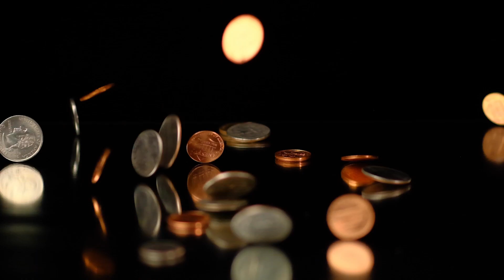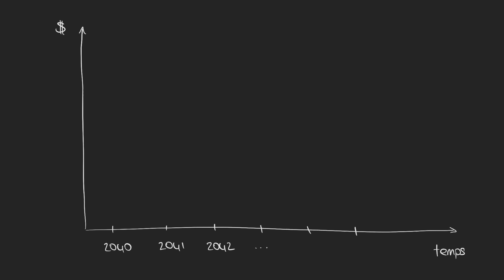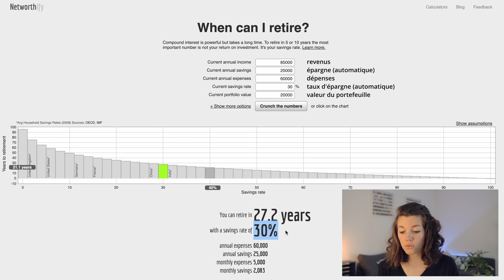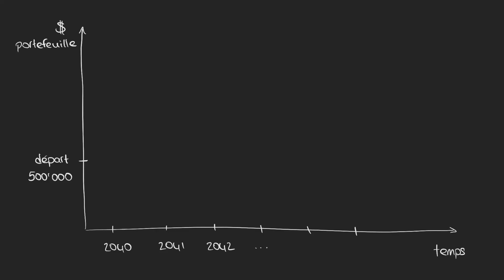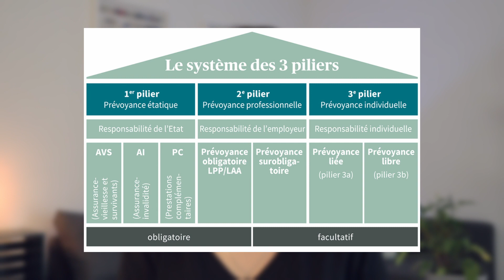Attention si vous suivez la règle des 4% du mouvement FIRE.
Vous avez peut-être déjà entendu parler de la règle des 4%, cette règle qui vous promet l’indépendance financière grâce à vos investissements en bourse. Cette règle, très utilisée par les adeptes du mouvement FIRE, vous permet de calculer le montant nécessaire à investir pour vivre de vos investissements pendant votre retraite anticipée.

Dans cette vidéo, on va voir ensemble d’où vient cette règle des 4% et comment elle fonctionne. Ensuite on va voir ce qui pourrait se passer si la bourse s'effondre au moment où vous voulez prendre votre retraite. Et pour finir, je vous parlerai de mon avis personnel et de ce que je pense de cette règle des 4%.

00:00 : D’où vient cette règle des 4% ?
01:55 : Un exemple concret avec 20000€ par mois
03:45 : Et si la bourse s'effondre ?
05:55 : Attention
08:05 : Mon avis personnel

✋  Toutes les informations évoquées sur cette chaîne, y compris les idées, opinions, points de vue, prédictions exprimées ou implicites, sont uniquement destinées à des fins d’information, de divertissement ou d’éducation. En regardant mes vidéos, vous ne recevez pas de conseils en matière d’investissement. Vous êtes seul responsable de déterminer si un investissement, une action ou une stratégie vous convient selon vos objectifs et votre situation personnelle et financière. Demandez conseil à un professionnel le cas échéant.